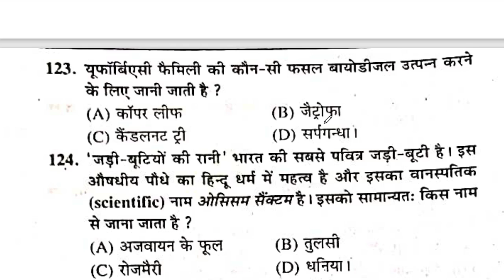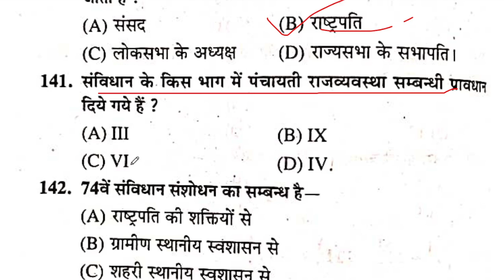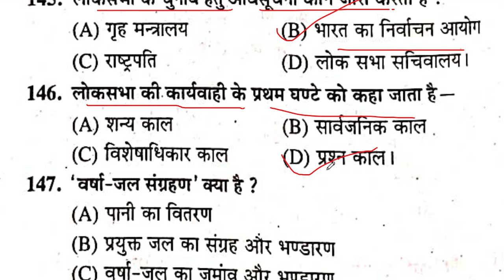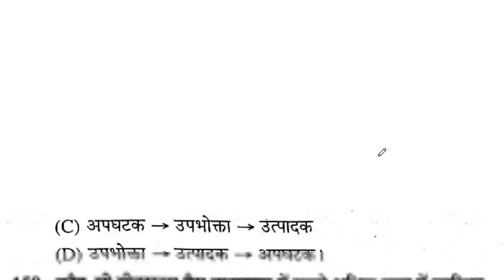UP TET EXAM 2021 | ENVIRONMENT | TOP 100 EVS QUESTIONS for UP TET EXAM 2021 BY Aparna Maam